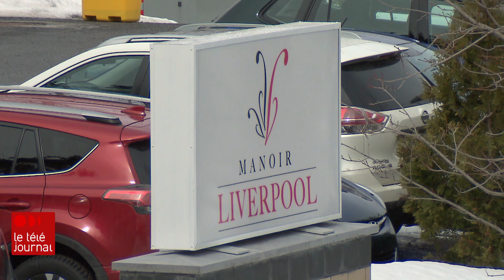Éclosion de COVID-19 au Manoir Liverpool à Lévis : Une famille s'impatiente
Une semaine après l’éclosion de COVID-19 au Manoir Liverpool à Lévis, une famille s'impatiente et dénonce la difficulté d’avoir des nouvelles d'un proche.

Reportage de Marie-Pier Bouchard.